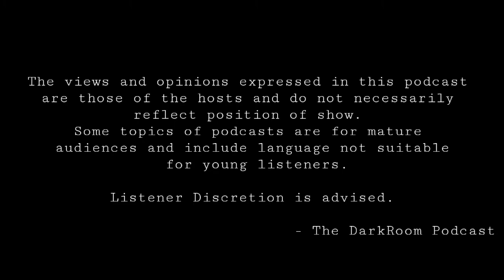Jack The Ripper | TDP presents Unsolved Cold Cases S3E1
Jack the Ripper, pseudonymous murderer of at least five women, all prostitutes, in or near the Whitechapel district of London’s East End, between August and November 1888. The case is one of the most famous unsolved mysteries of English crime.